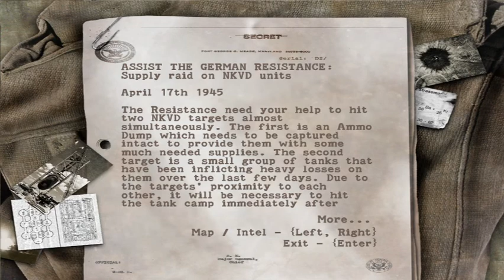SNIPER ELITE.ODC.02.-NISZCZENIE CZOŁGÓW